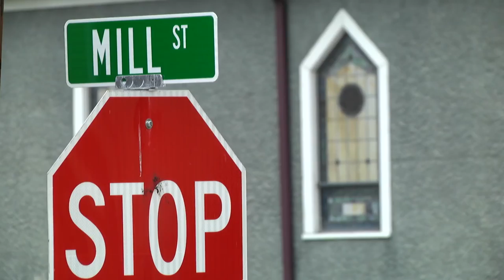Brother speaks about sister and niece killed in quadruple murder-suicide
JOHNSON COUNTY, KY.--In the wake of a quadruple murder-suicide in Johnson County over the weekend, there remain more questions than answers. That goes for the family members of the victims, as well. EKB News Reporter Shawn Allen spoke to the brother of one of the victims today.